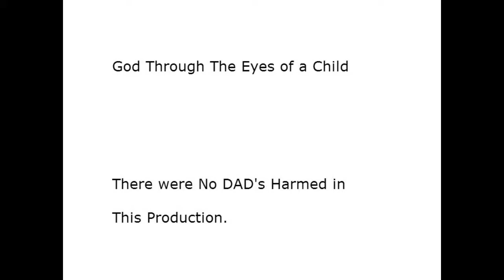God in the Eyes of a Child!!!!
Playing some GunGame against my daughter on CallofDuty:BlackOps2.  Had a blast! :)
There were no DAD's harmed in this production.